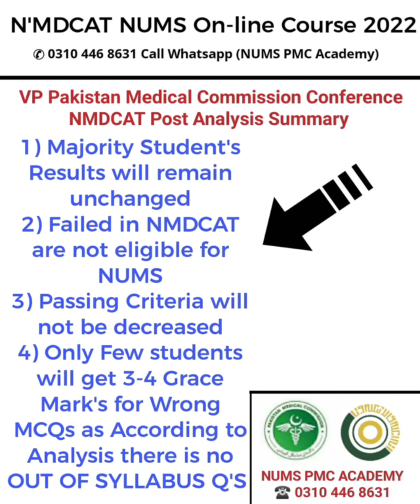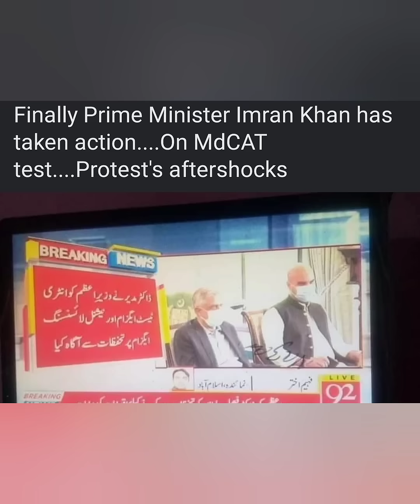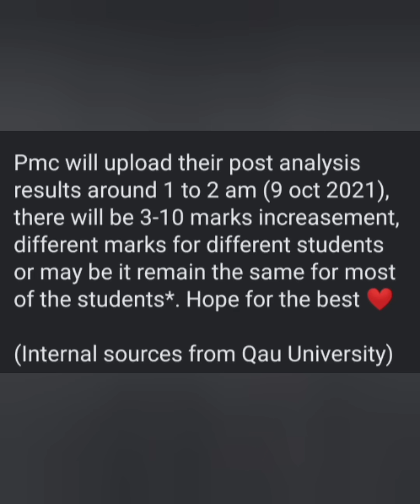PMC Latest News/NMDCAT Final analyzed Results authenticity/Confirm your 3+ NMDCAT Grace Marks/PMC"'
➪ Our Services | Products:-
➜ AFNS (Army Nursing) Book's & Online Preparation
➜ NUST NET & ISSB Book's also available.
🔴 Contact Now:- (24/7)
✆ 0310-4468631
(Call SmS WhatsApps)

Contact Now:- (24/7)
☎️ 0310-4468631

🚚 Free Delivery across Pakistan (Cities and Village's) within 48 Hrs

➡️For Details:-
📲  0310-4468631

 1) ~ AKU MDCAT BOOK 2022:-

NUMS PMC Team.

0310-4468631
Or eMail